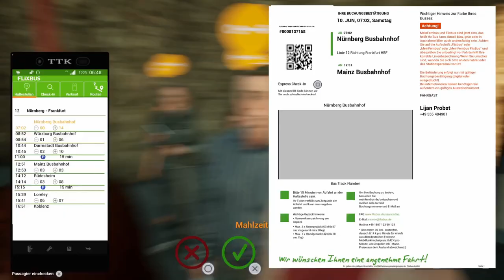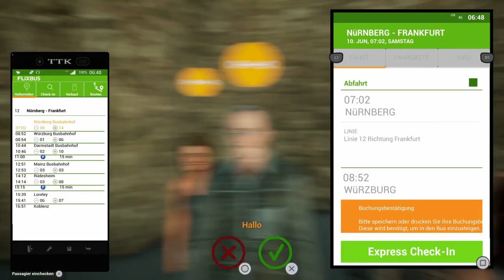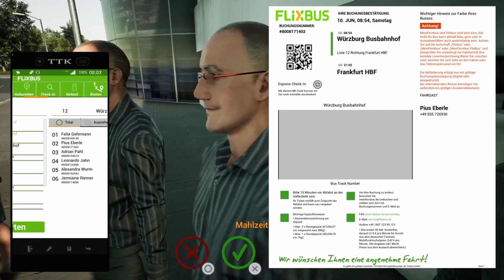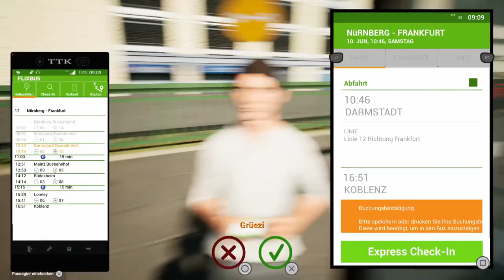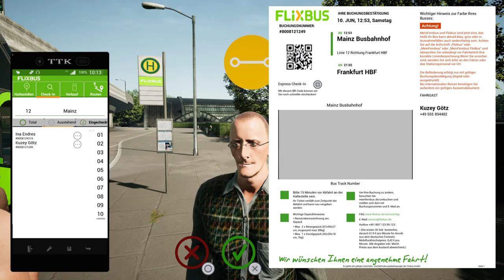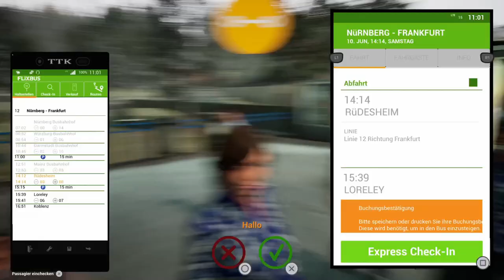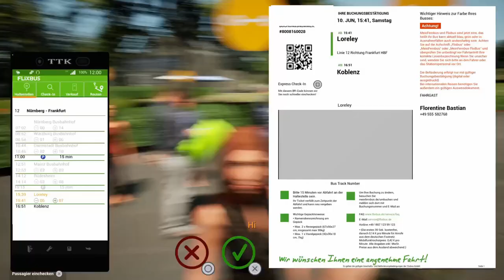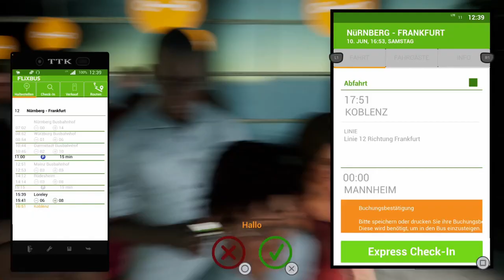Fernbus Simulator #15 Von Nürnberg nach Frankfurt